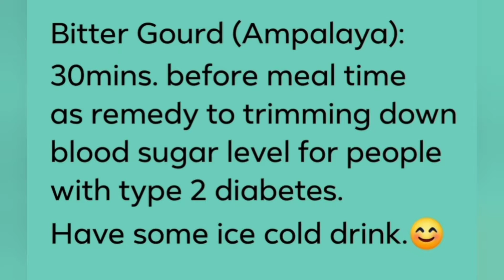Diabetes: Remedy for trimming down blood sugar level.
Bitter Gourd (Ampalaya)
Have some ice cold drink 30 mins. before meal time as remedy for trimming down blood sugar level for people with type 2 diabetes.